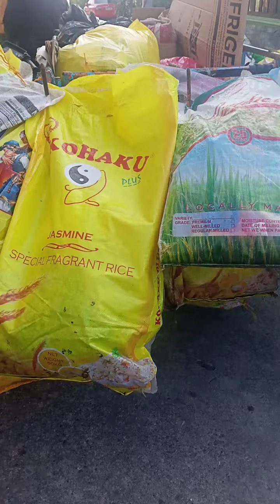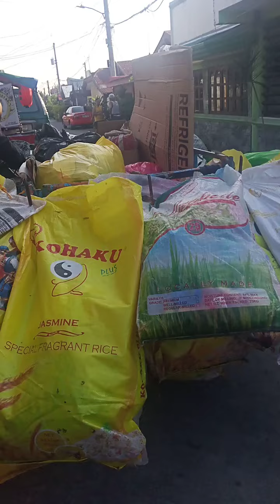Toril davao 9 28 2024